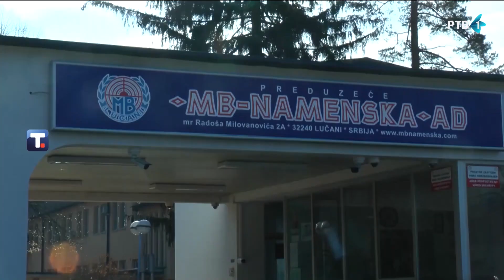U fabrici Milan Blagojević u Lučanima šest radnika povređeno u požaru, niko nije životno ugrožen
Predstavnik fabrike "Milan Blagojević-Namenska" u Lučanima Milka Jovanović Božić izjavila je da je u toj fabrici danas došlo do požara u kome je povređeno šest radnika, od kojih će četvoro u četvrtak biti pušteno na kućno lečenje, dok će dva radnika biti zadržana u čačanskoj bolnici još nekoliko dana.